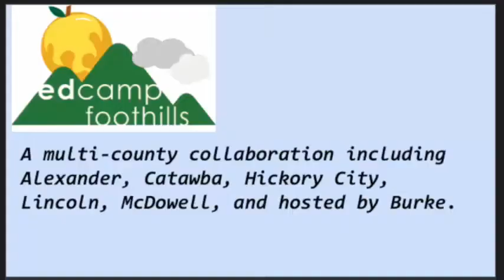EdCampFoothills 2016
EdCampFoothills at Heritage Middle School, Sept 10, 2016 - a collaboration between Alexander, Burke, Catawba, Caldwell, Hickory City, Newton-Conover, Lincoln and McDowell School districts.